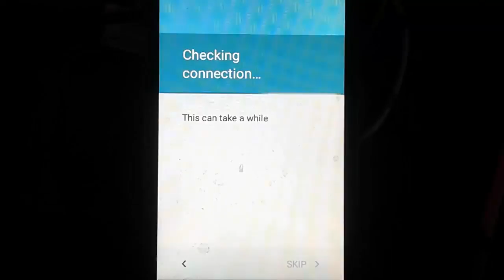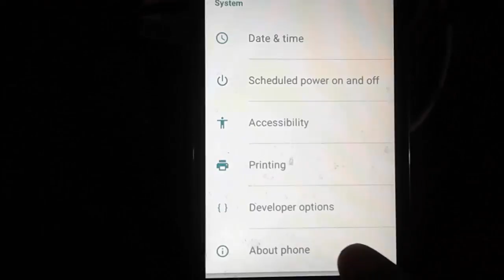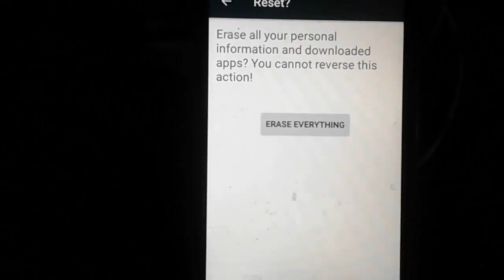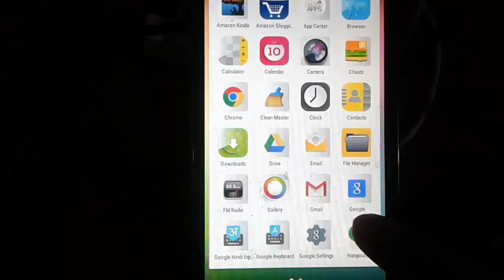MICROMAX Q416 FRP (Google Account) Lock REMOVE DONE Without PC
In this video tutorial, I am gonna show you. How to remove FRP (Google Account) Lock of MICROMAX Q416 without pc. Complete step by step full tutorial.

Bitcoin:- 1G4tfwT5Nh5KLuYSqfJvYJ8ZnS7g94Q6kZ

ETH:- 0x556eca1c56810dff8a708f25192d5f078d1db176